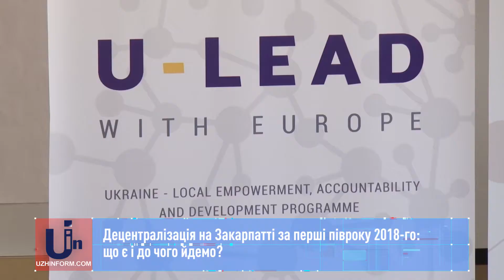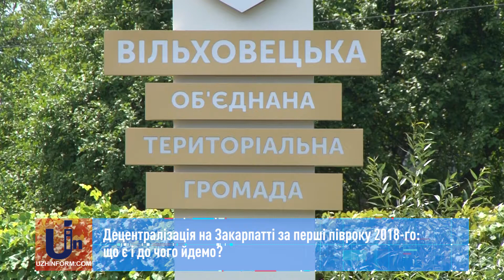Децентралізація на Закарпатті за перші півроку 2018-го: що є і до чого йдемо?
За перші півроку 2018-го Закарпатська облдержадміністрація не надала позитивного висновку жодній потенційній об’єднаній територіальній громаді з 6, які подали документи. Про це під час брифінгу повідомив директор Закарпатського ЦРМС Іван Дем’янчук.